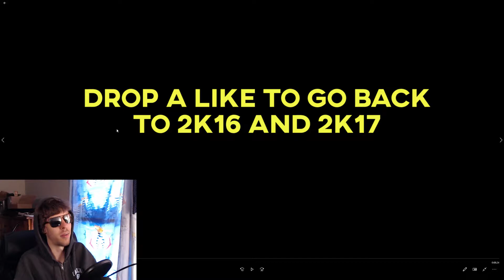NBA 2K | Annoying Kids + Ignorant Oldheads = NBA 2K Commnity 🤦‍♂️🤦‍♂️🤦‍♂️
If i FW you, you're a select few. Most ppl weird af.